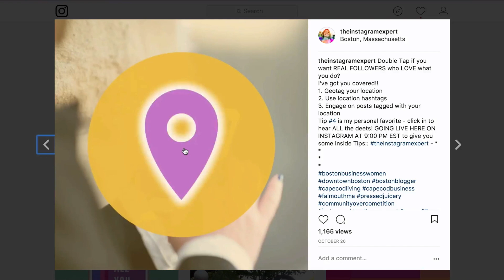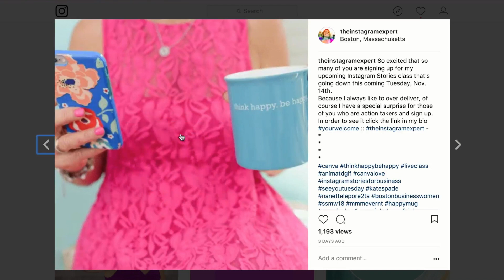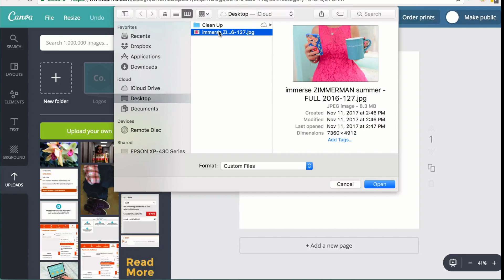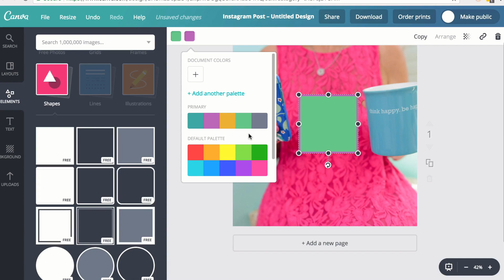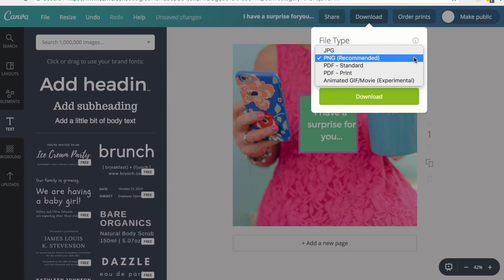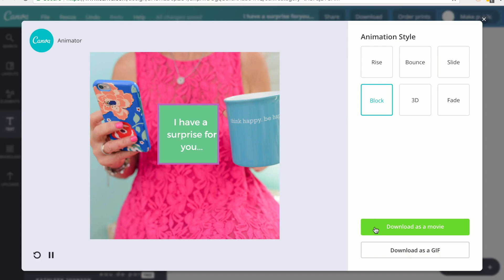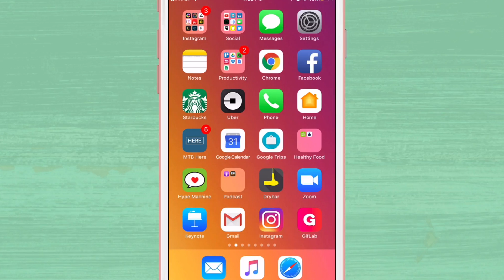How to Create a GIF for Instagram Using Canva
How do you make a GIF?
Free training: The 3 Keys To Getting Highly Engaged Followers and Buyers...without getting overwhelmed by complex content creation

While there are a ton of free apps and websites out there, my favorite way to create GIFs is with Canva. Check out how in just a few minutes Canva can help you create engaging, high-quality GIFs for your brand.